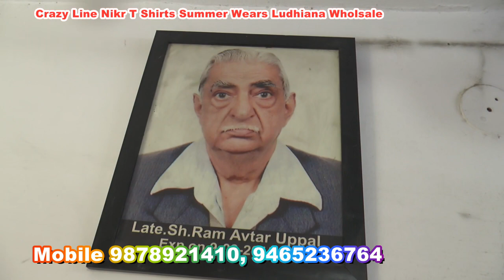बेस्ट क्वालिटी आधे से भी कम दाम Cheapest T-Shirts NIKER | Summer Garments Wholesale Market Ludhiana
KOMAL CREATIONS
1548/4, Mohalla Bandian, Near Mishra Chowk,

Men's Wear,
Men's Kapri,
Ladies Track Suits,
Summer Wear,
Nicker all size,
Lower Gents Kids Girls,
wholesale Goods
wholesale ladies Lower
wholesale men's Lower
wholesale Nikkor for boys,
Wholesale Capri
Daresi Road, Bandian Mohalla
Mishra Chowk
New Shakti Nagar,
Basti Jodhewal, .
Shiv Puri Chowk
Bajwa Nagar,
Ghati Jiwa Ram,
Ludhiana wholesale market
Woolen Caps
Gloves Mufflers Wholesale Market
Socks Kids Wear Leather Gloves,
Winter cap wholesale market
Winter cap wholesale market in Ludhiana
Leather gloves wholesale market in Ludhiana
Madho puri market Ludhiana
Socks wholesale market in Ludhiana
Winter clothes market cheapest winter items
Accessories market Caps
wholesale market in Ludhiana
Caps wholesale market in Ludhiana
Woolen socks Market
Chaura Bazar Ludhiana
Chawal Bazar,
Woolen socks manufacturer in Ludhiana
Cheapest winter woolen cap market
Winter muffler wholesale market in Ludhiana
Fancy muffler market in Ludhiana
Old City Ludhiana
Ludhiana Market Woolen Sweater
Winter fancy Woolen cap
Wholesale market winter innerwear
Sports socks wholesale market in Ludhiana
Woolen Shawls
Ladies winter cap wholesale market
Winter Topi wholesale market in Ludhiana
Ludhiana Textiles market
Ludhiana Gandhi Nagar Market
Woolen cut peace Gaushala
Velvet cut peace Gaushala Ludhiana
Ghanta Ghar Ludhiana city

VIDEO DECLAIMER
THIS VIDEO IS NON PROMOTIONAL ,THIS VIDEO IS CREATED ONLY TO PROVIDE EDUCATION INFORMATION , WE ARE JUST PROVIDING MARKET INFORMATION Update Today AJL By Shripaul और YOUTUBE किसी भी तरह से Paid Promotion नहीं करता | THIS CHHANEL IS NOT RESPONSIBLE FOR ANY PROFIT OR LOSS IN ANY KIND OF BUSINESS... ITS ALL DEPEND ON BUSINESS PLAN AND YOUR HARD WORK ...
INTERNATIONAL MARKET!!